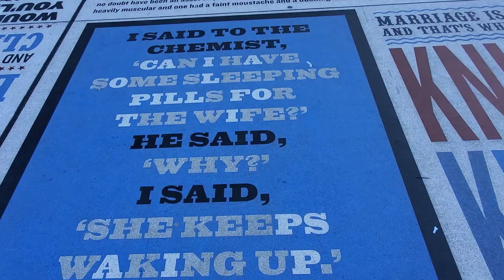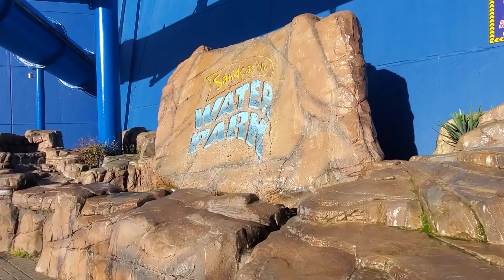Blackpool summer 2024#blackpool